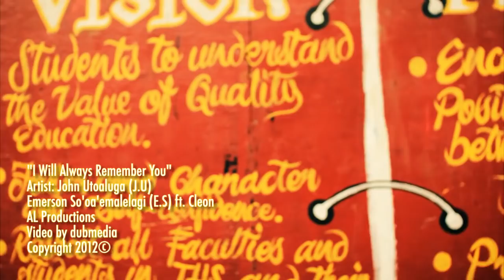I Will Always Remember You - "Official Music Video 2012"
John Utoaluga (J.U), Emerson So'oa'emalelagi (E.S) ft. Cleon putting it down for Tafuna High School. Please continue to support our local artists.